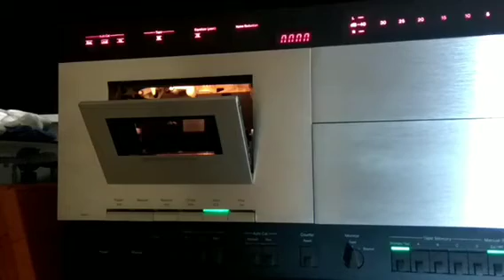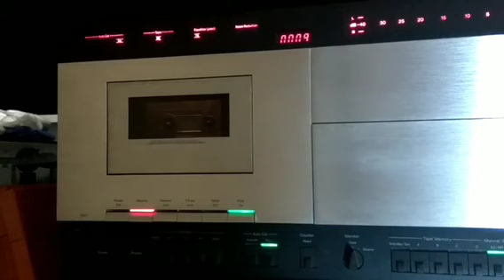NAKAMICHI ZXL 700 Stereo Cassette Deck MINT CONDITION 3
FOR SALE